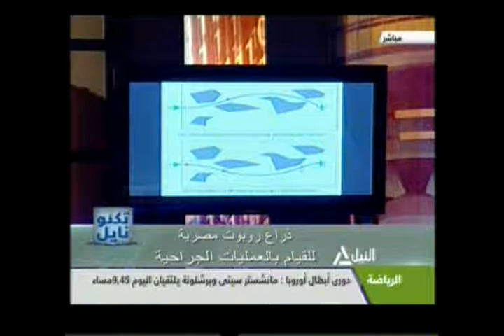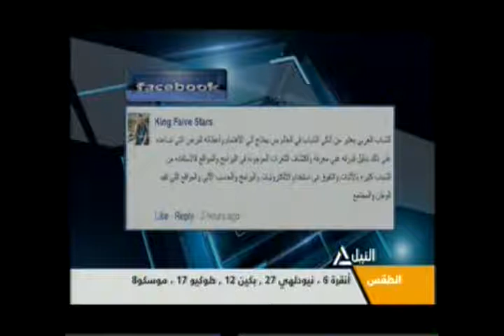تكنونايل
ذراع روبوت مصرية للقيام بالعمليات الجراحية
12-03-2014